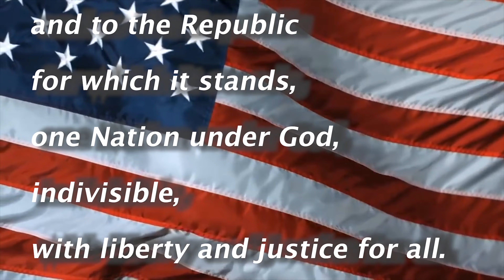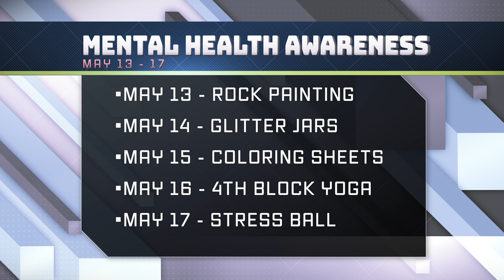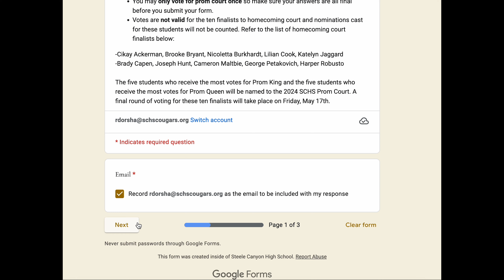SCHS broadcast 4/30/24